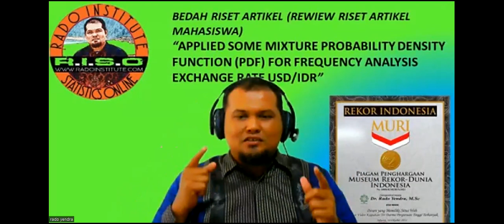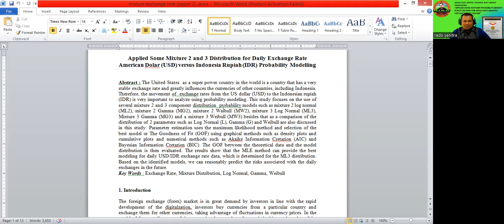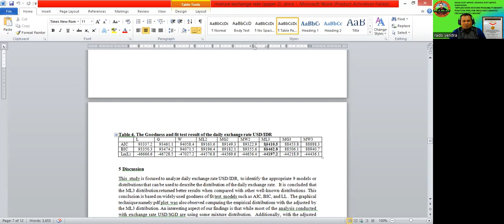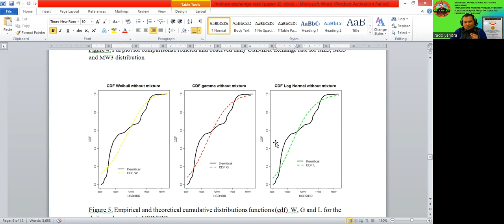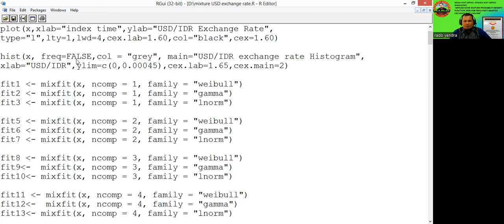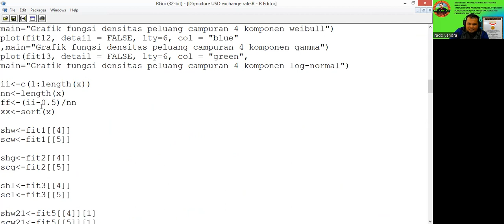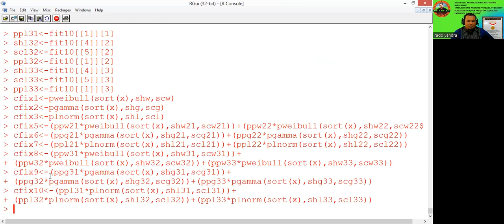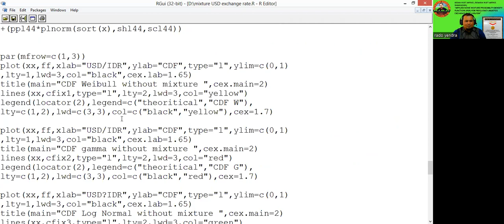BEDAH RISET ARTIKEL, REVIEW RISET MAHASISWA, SOME MIXTURE MODELLING FOR EXCHANGE RATE USD,IDR